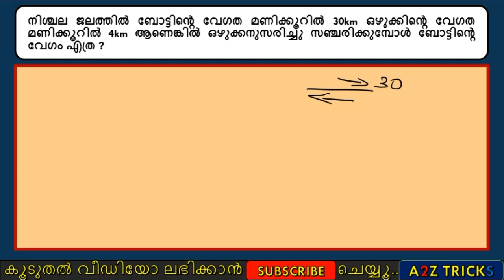Kerala PSC Maths Boat & Stream (മലയാളത്തില്‍) Problem and explanation LDC 2017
Watch Impotent Videos Given Below:-